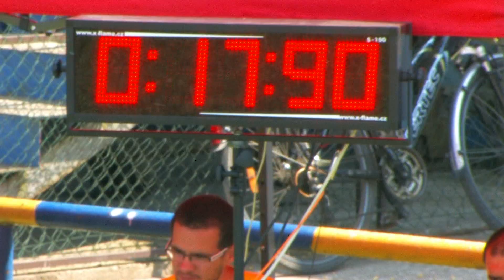Streženice | Dohňany 20.07.2015